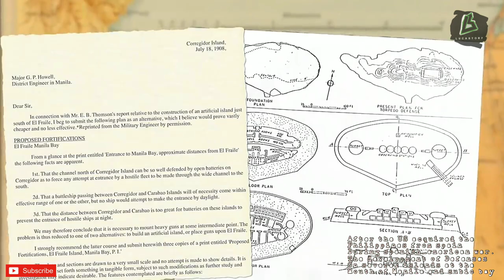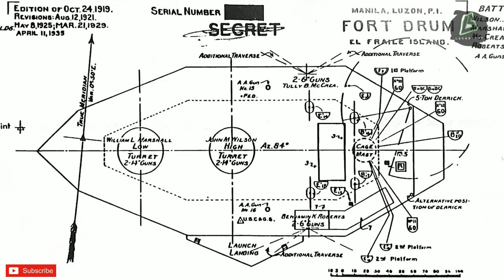Ang BARKONG PANDIGMA ng PILIPINAS na GAWA sa BATO | Lucastory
TITLE: ANG BARKONG PANDIGMA ng PILIPINAS na GAWA sa BATO | Lucastory

Sa buong kasaysayan, ang mga kuta sa baybayin ng mga bansa ay binabantayan, ng may estratehikong daungan. Bago ang pagdating sa pag maniobra ng digmaan, ipinagtanggol ng mga bansa ang kani-kanilang teritoryo, gamit ang malalaking kuta. Ito ay particular, sa mga baybayin at daungan, lalo na kung ang isang bansa, ay nagmamay-ari ng pinakamagandang daungan sa Silangan. Ito ay ang daungan ng mga Amerikano, na matatagpuan sa el fraile island ng bansang pilipinas para ma protektahan ang bungad ng Manila Bay.